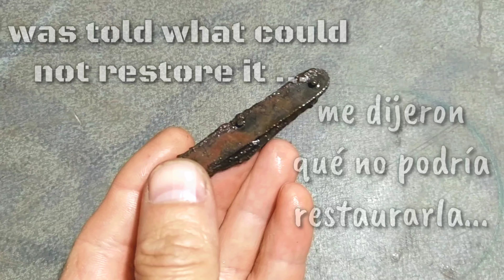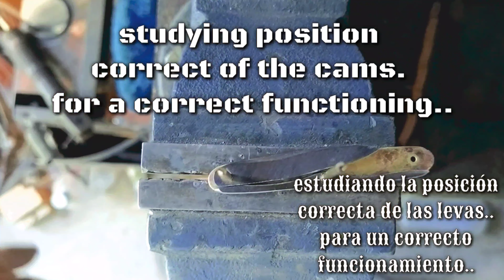Reconstrucción imposible..navaja Alemana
Reconstrucción imposible..navaja Alemana..reconstruida desde cero..